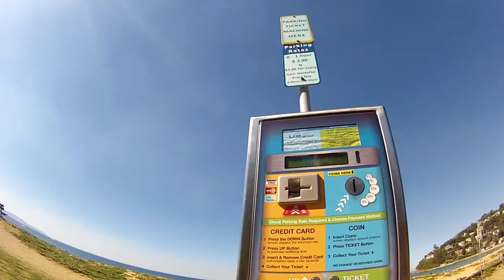Ride to Palm Beach - Music Video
A music video made entirely of scraps from a motovlog session at Palm Beach. Hope you enjoy it. Filmed in Palm Beach and surrounding areas on a 2012 Honda CBR1000RR Fireblade.